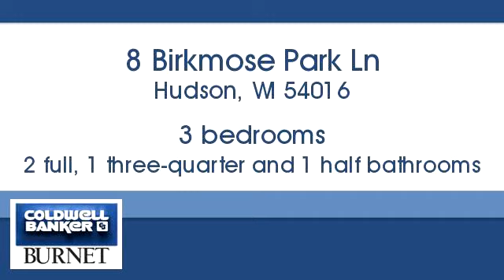Homes for Sale - 8 Birkmose Park Ln, Hudson, WI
Bedrooms: 3
Bathrooms: 2.00
Square Feet: 3450
Price: $399,900